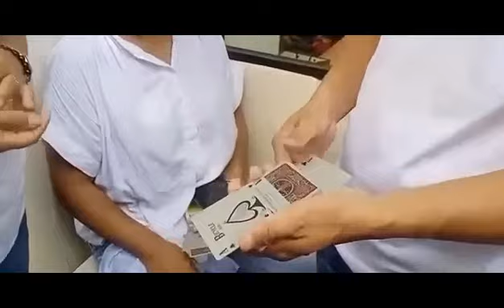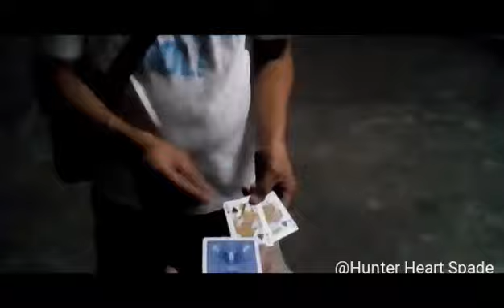Magic perform hunterheart.spade magic collection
card magic, card tricks, magic reveal, psypher